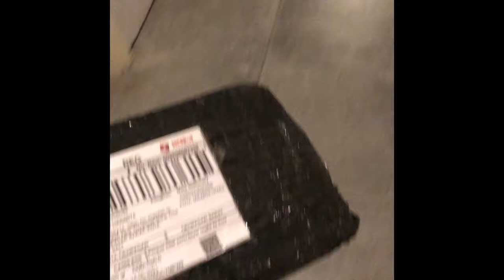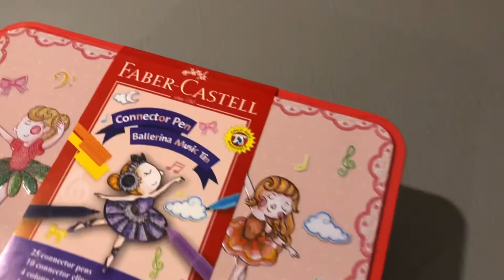Faber Castell Balerina Music Box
Details inside a box 😍